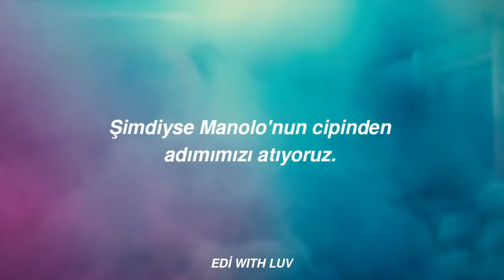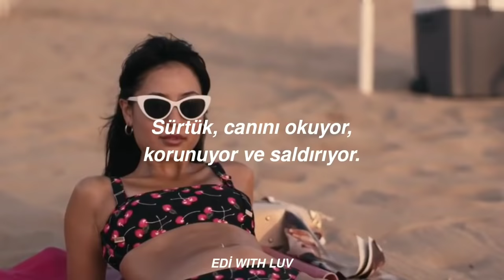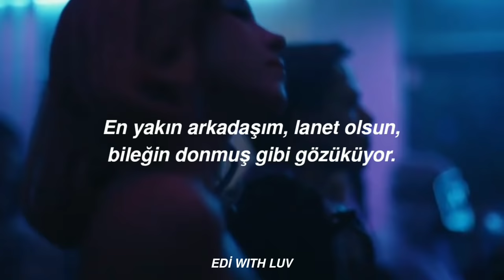Saweetie - Best Friend ft. Doja Cat | Türkçe Çeviri // Multifemale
Selam bebeklerim. Dilime dolanan bir şarkı umarım beğenirsiniz sizi seviyorum güzellerim 💜

çeviri tamamen bana aittir eğer herhangi bir yanlış varsa yorumlarda 'nazik' bir şekilde açıklarsanız sevinirim

açıklamaları yorumlara sabitleyeceğim

lyrics:

Got her own money, she 'on't need no nig'
Drive her own car, she 'on't need no Lyft
I'ma hype her every time, that my motherfuckin' friend
In our bag, bust some bands every time we link up
I ain't dumb, but motherfucker, she my Tweedledee
If she ride for me (ride), she 'on't need a key
If you sideways, she'll straighten you if need to be
She off her fifth shot, said, "mmm-mmm, don't go there"
Ha, best friend, you the baddest and you know it (you know)
Uh-oh, girl, I think our booty growin' (ayy-yeah)
Best friends, and you motherfuckin' glowin' (woo-woo)
Best friends, and your wrist look like it's frozen (it's frozen)
Fuck it up in the mirror, hit them poses (hit that pose)
Best friend, you my motherfuckin' soulmate